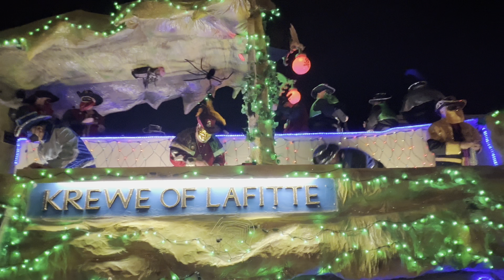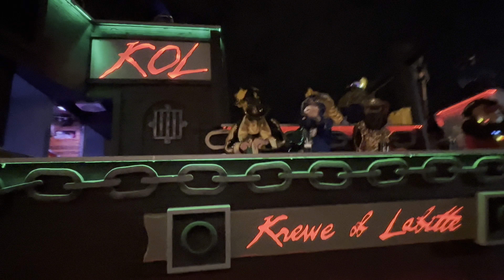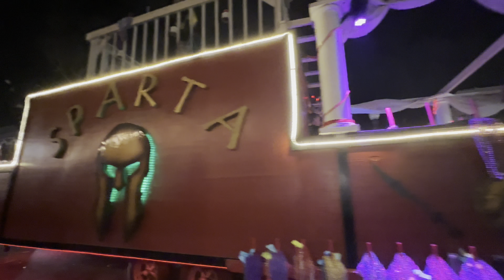KREWE OF LAFITTE ILLUMINATED MARDI GRAS PARADE DOWNTOWN PENSACOLA 2022 |MOMSHIE MHARLA